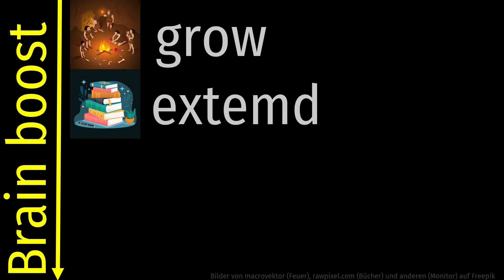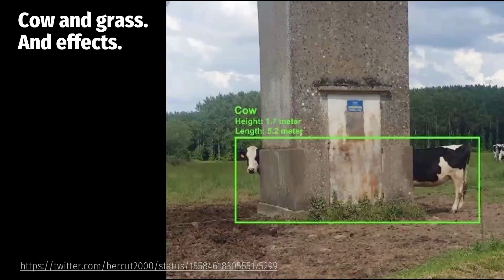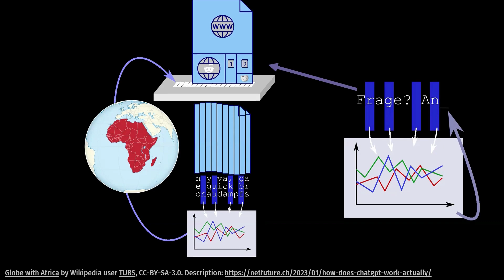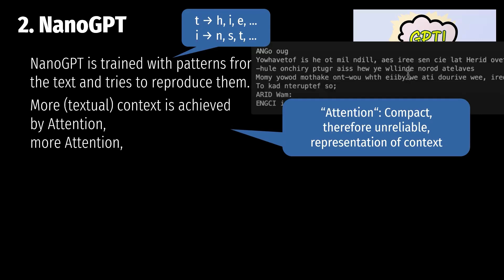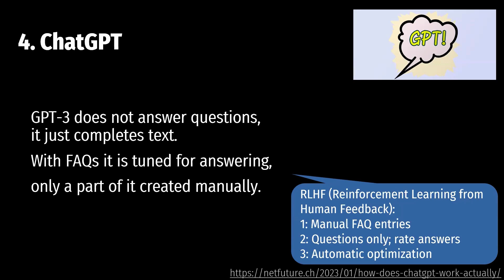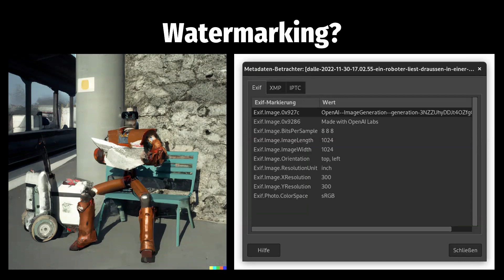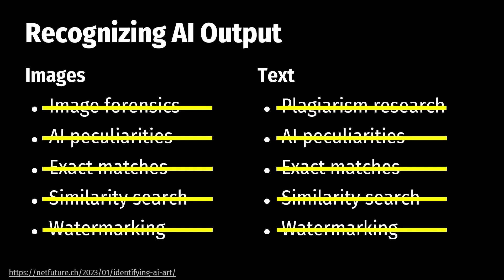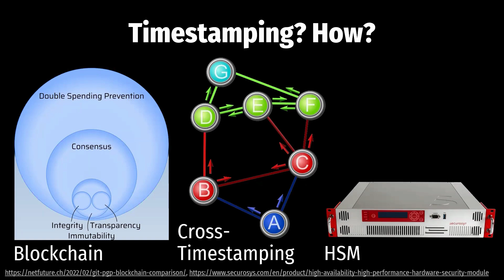Generative AI and the war on fakes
In this thought-provoking talk, Dr. Marcel Waldvogel explores the rise of generative AI and its impact on the proliferation of fakes—from fake news to counterfeit products. As AI tools like ChatGPT and MidJourney revolutionize content creation, they also empower the mass production of deceptive media, raising new challenges for verification and authenticity.

Dr. Waldvogel, with decades of experience in academia and industry, dives deep into the mechanisms behind generative AI, explaining why detecting AI-generated fakes is complex and where technology might help mitigate these risks. As a Computer Science professor and security expert with a Ph.D. from ETH Zurich, Dr. Waldvogel brings a unique perspective on the trust and transparency needed to combat AI-driven deception in today’s digital world.